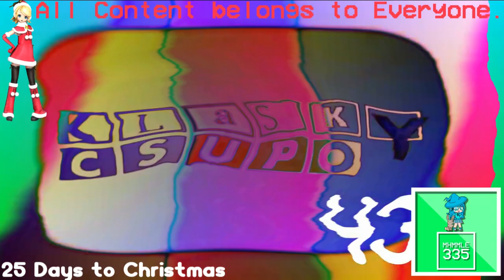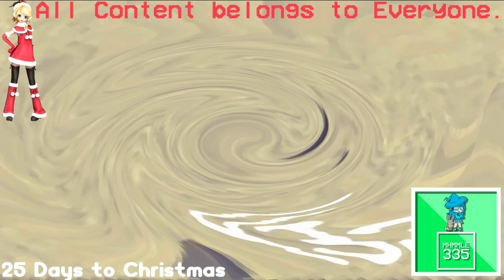(REQUESTED) Klasky Csupo Sony Vegas Pro 12 Effects in Videoup V5